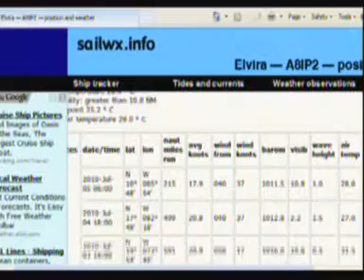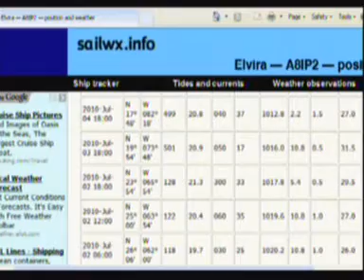tropical update July 5th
updates on invest's 95 & 96L